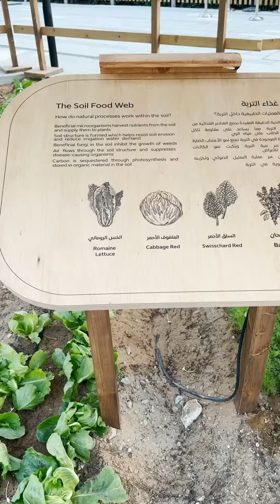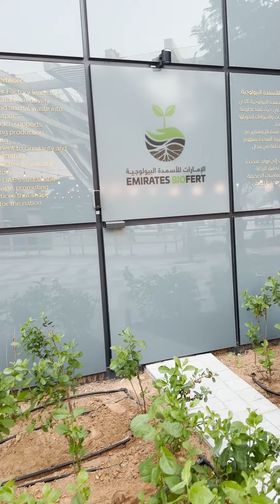Boletim KoppertnaCOP28 07/12/2023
Boletim KoppertnaCOP28 🌎

No dia 07, a jornalista e representante da Koppert na COP28, Renata Maron, visitou a Expo City Farm, espaço dedicado à produção sustentável para agricultura no evento. São diversos cultivos de plantas medicinais, alface, temperos, manjericão, plantas de cobertura e supergrãos, como milheto, quinoa e sorgo. 🥬

Durante a visita ao espaço, os assistentes explicam sobre o papel da agricultura sustentável pode ajudar a minimizar as mudanças climáticas. No sistema hidropônico, a redução do uso de água em comparação a cultivos tradicionais chega a 99%.

Confira mais no vídeo!